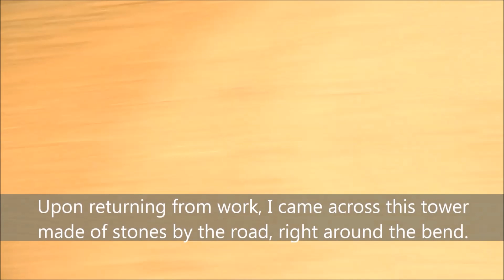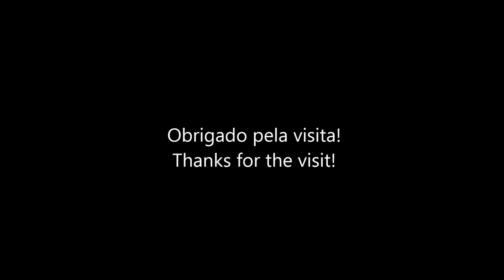A Misteriosa Torre de Pedra | Curiosidade Mix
Ao voltar do trabalho, no caminho, na beira da estrada, me deparei com essa misteriosa torre, feita com pedras,vídeo gravado em Maio de 2019, até o momento não descobri o autor, bem curioso, confira no vídeo.